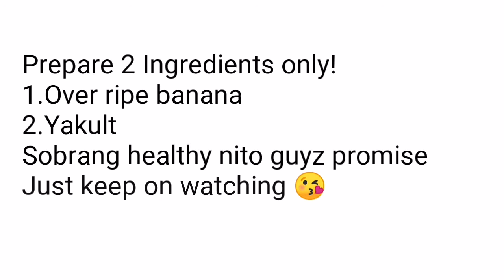Over ripe banana+Yakult (2 Ingredients Only) Sobrang sarap😋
Gusto ko lang e share sa inyo ang aking bagong healthy drinks walang halong kemikal hahaha sobrang healthy at ang sarap try na!